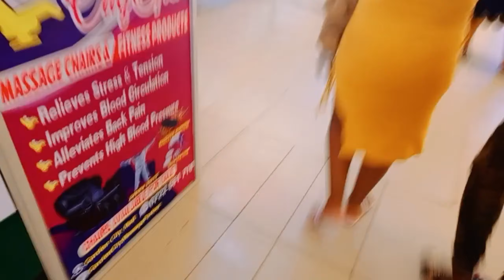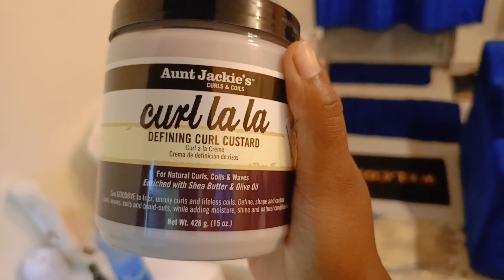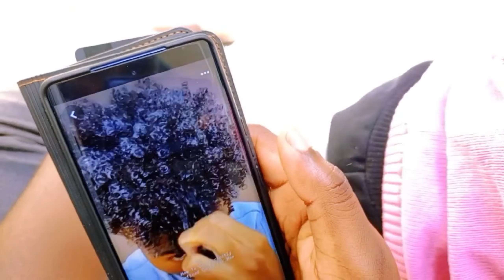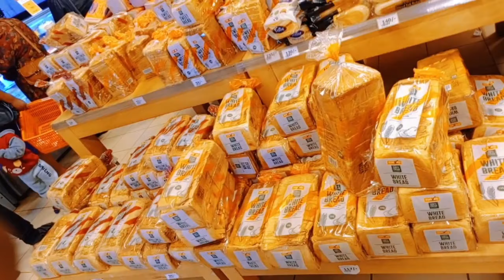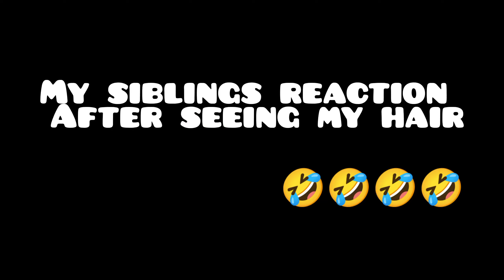A DAY IN MY LIFE AS A FULL TIME MOTHER//WEEKLY VLOGS//DAILY ROUTINE INSPIRATION ☺